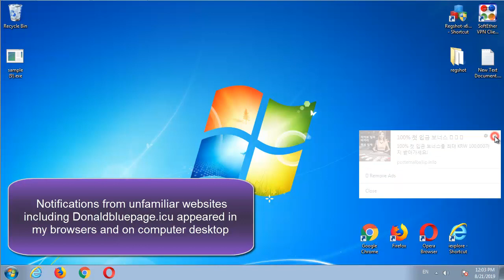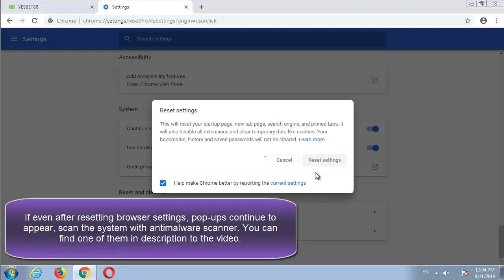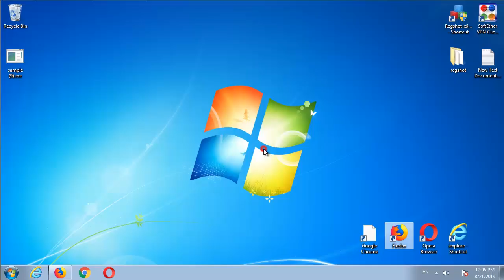How to remove Donaldbluepage.icu (Chrome, Firefox)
This video is a tutorial how to remove Donaldbluepage.icu from the computer and browsers: Mozilla Firefox and Google Chrome manually. Donaldbluepage.icu is a browser hijacker. It shows pop-up ads on the computer desktop. Virus infects browsers with free software downloads or by changing browser settings. If you cannot delete the Donaldbluepage.icu advertisement, follow this easy instruction.

Scan the computer with SpyHunter to delete virus and to protect the system against suchlike malware

Brief Donaldbluepage.icu removal steps

1. Disable notifications

Google Chrome
• Menu (Customize and Control Google Chrome)
• Settings
• Advanced
• Content settings
• Notifications
• Block all specific pages

Mozilla Firefox
• Open menu
• Options
• Privacy and Security
• Notifications
• Settings...
• Remove suspicious websites

2. Reset the browser settings

Google Chrome
• Click Menu (Customize and control Google Chrome)
• Select Settings
• Scroll down and click Show advanced settings...
• Click Reset settings

Mozilla Firefox
• Launch Mozilla Firefox
• Click on Help on menu bar
• Select Troubleshooting information
• Click Reset Firefox...

Opera browser

• Open Opera browser;
• Customize and Control Opera;
• Settings;
• Advanced
• Content settings
• Notifications